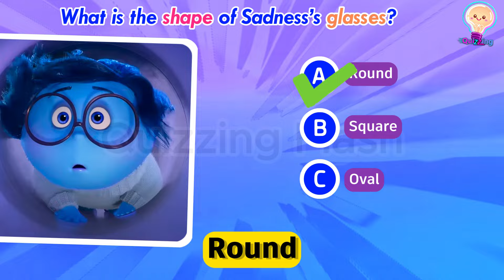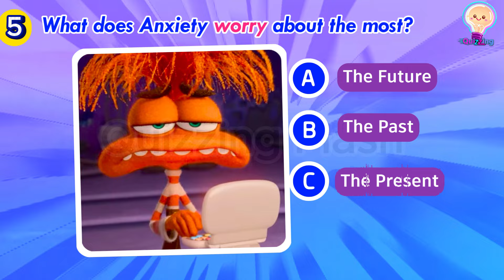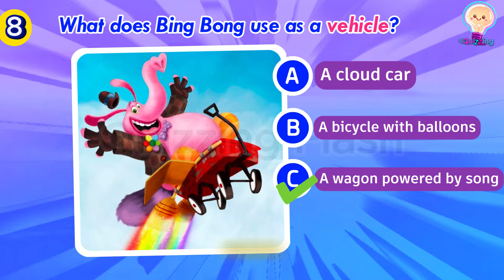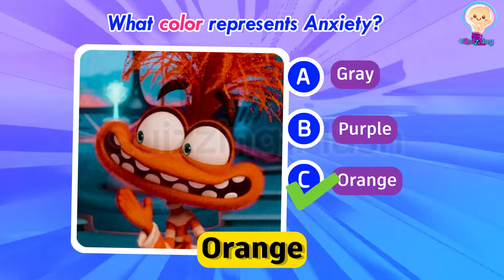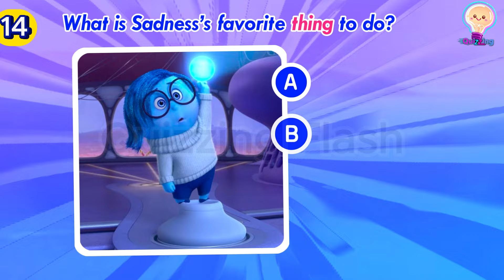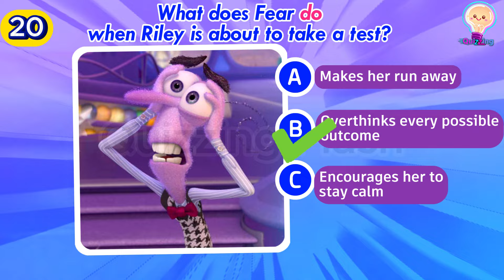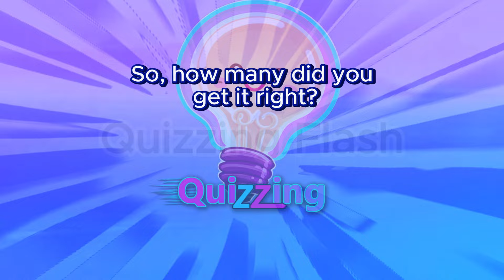Inside Out 2 Fun Questions Quiz | Movie Quiz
Hello QuizZer! How much do you know about the movie Inside Out 2? Take the fun quiz and find out 😊